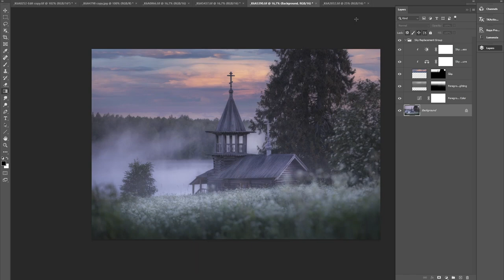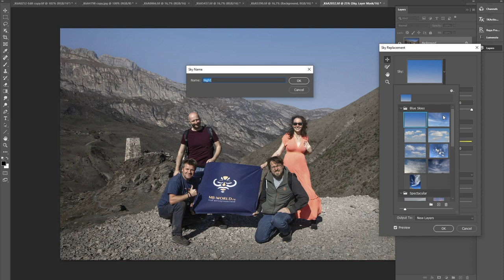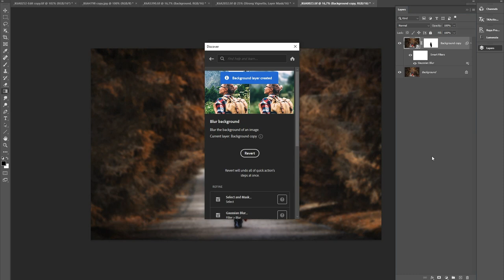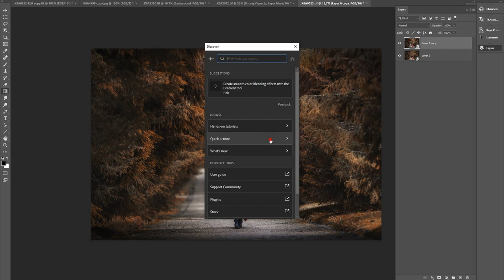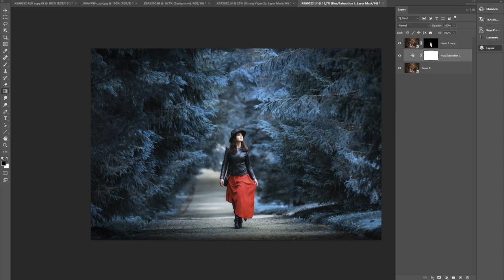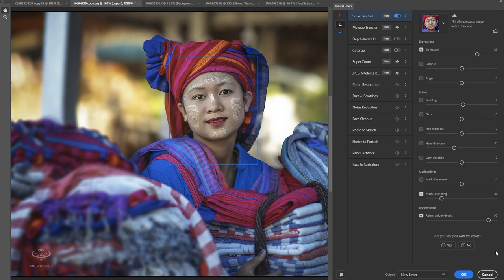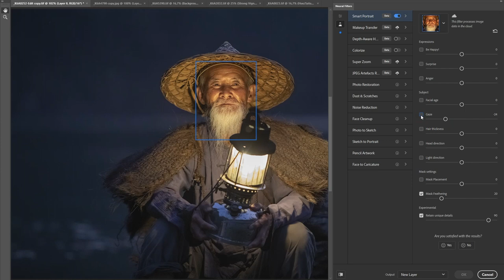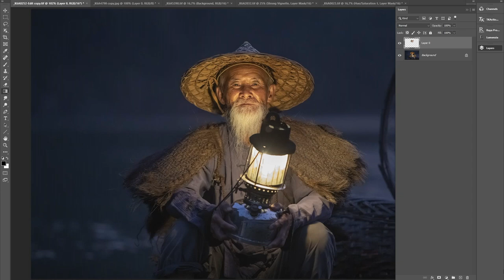Adobe Photoshop 2021. Обзор новых функций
Привет, друзья! В этом уроке я покажу вам новые классные функции Photoshop 2021. Мы подробно рассмотрим нейронные фильтры, замену неба, живые формы и многое другое.

Полный список новых функций, который я упомянул в уроке, доступен по ссылке

Hello friends! In this tutorial, I'll show you some cool new features in Photoshop 2021. We'll take a closer look at neural filters, sky replacement, live shapes and more.

The full list of new features that I mentioned in the tutorial is available at the